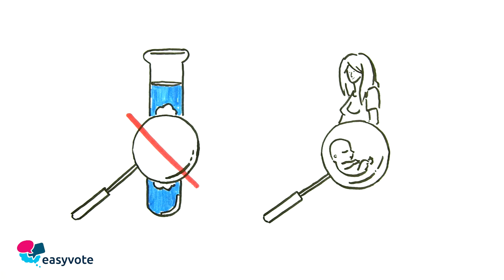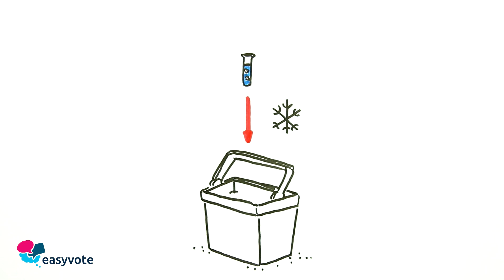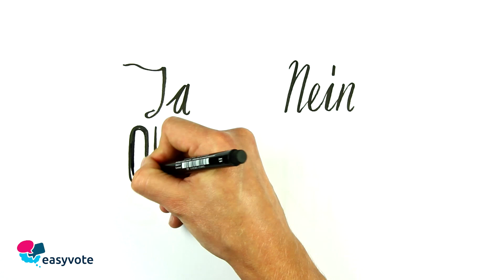Diagnostic préimplantatoire - Votations du 14 juin 2015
But: Il sera possible, dans deux cas exceptionnels, d’analyser les embryons avant une implantation dans l’utérus lors d’une fécondation artificielle.

Si tu as des questions ou remarques pour easyvote, écris-nous ou / easyvote_ch ou par Mail : . Malheureusement, nous n’engageons pas de conversation sur Youtube. Merci pour ta compréhension et nous nous réjouissent de voir ton feed-back !